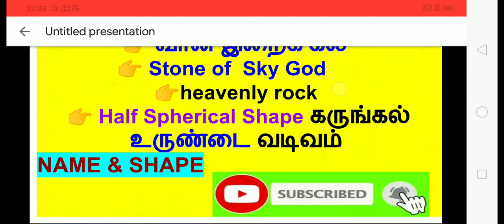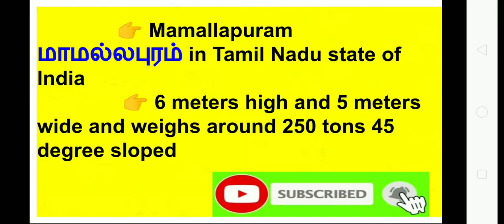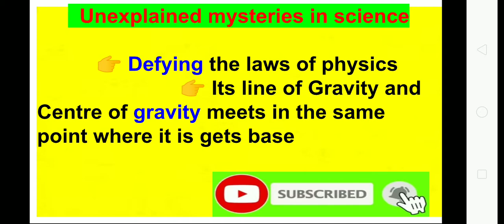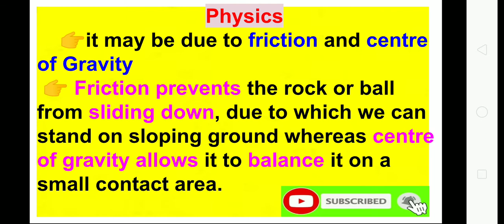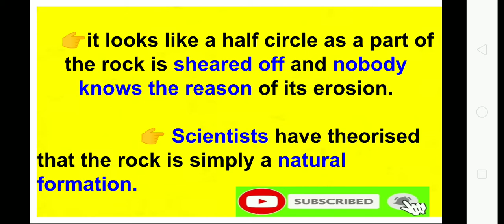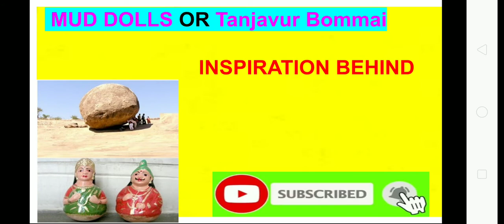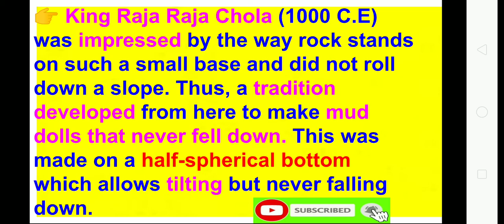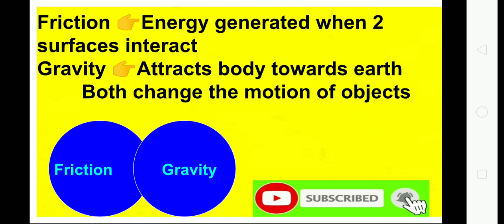Krishna's butterball mystery story | Physics | English | Tamil | Anusuya A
Krishna's butterball mystery | Physics | English | Tamil | Anusuya A

Explained about:

Krishna's butterball
Balancing rock
Heavenly stone
Stone from sky god
vaan irai kal

Mamallapuram tourist place

Pallava king tried and failed
Sir Arthur tried with seven elephants and failed

why it doesn't fall down